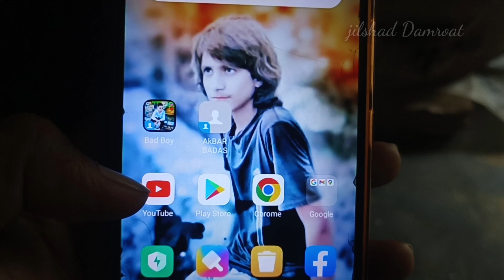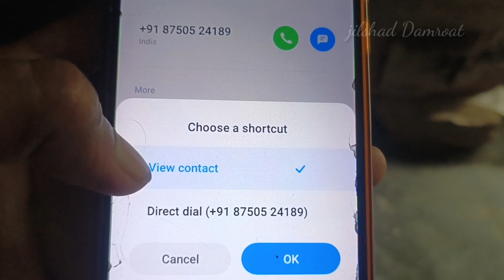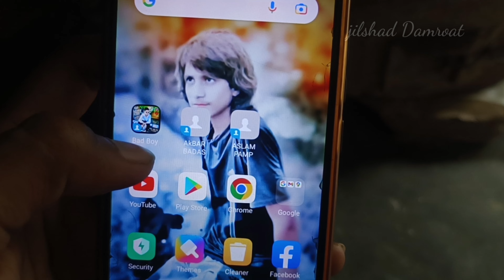किसी भी Contact Number को Home Screen पर कैसे Add करें? | How To Add Any Number On Home Screen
Number ko home Screen par kaise lagaye
Number ko home Screen par kaise laye
WhatsApp ko home screen par kaise add Karen WhatsApp group ko home screen par kaise add Karen
WhatsApp ki chatting ko home screen per Kaise lagaen
how to make WhatsApp group chatting at home screen
Kisi bhi dost ki chatting ko home screen per Kaise lagaen
Kisi bhi group ko home screen per add kaise karen
add home screen WhatsApp group
WhatsApp group ko home screen per Kaise lagaen
WhatsApp chatting ko apni home screen par kaise add Karen
WhatsApp group home screen
Apne phone ke favourite contact apni home screen per Kaise lagaen Android
Apne phone ke favourite contact apni home screen per Kaise lagay
Apne phone ke favourite contact apni home screen per Kaise lagaye
Apne phone ke favourite contact apni home screen per Kaise lagaen
Apne phone ke favourite contact apni home screen per Kaise lagaen 2022
home Screen par contact ko kaise lagaye 2022
 home Screen par contact ko kaise lagaye
Contact 📞 को Home Screen पर कैसे लगाये
contact ko home screen par kaise lagaye 2022
contact ko home screen par kaise lagaye
contact ko home screen par kaise lagaye in 2022
call ko home screen par kaise laye
call ko home screen par kaise laye 2022